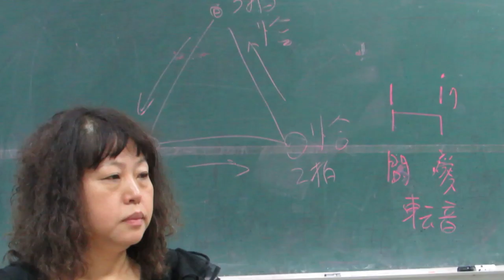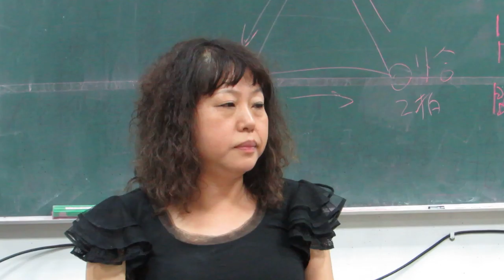林金旺潮洲歌友-捧香